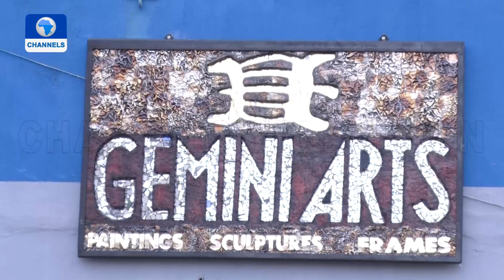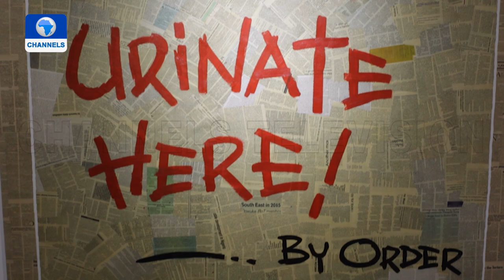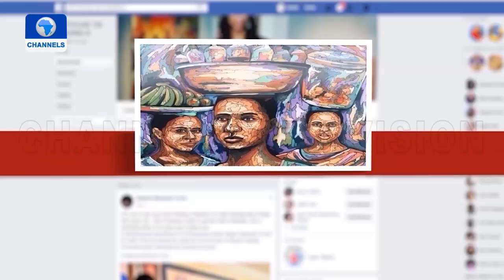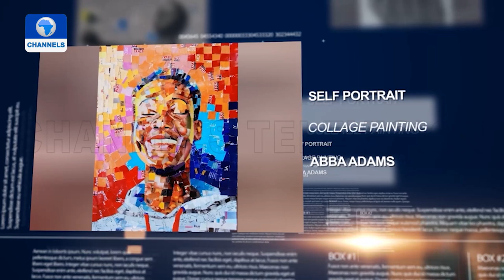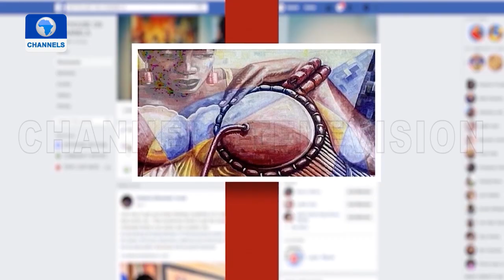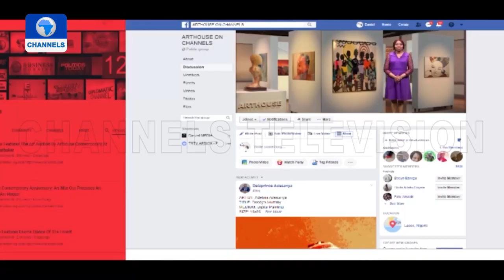Artists Display Creative Works In Solo & Group Exhibitions |Art House